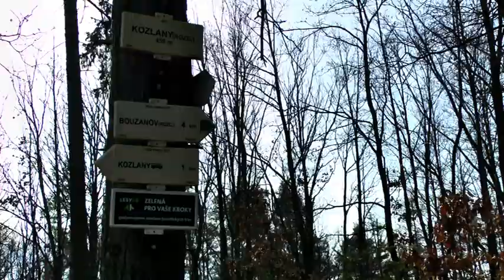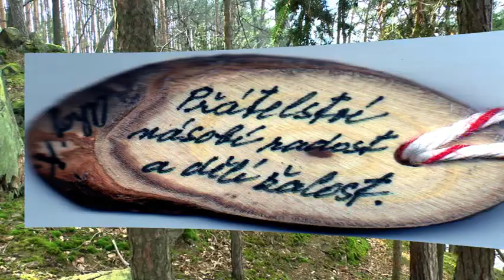MAX 68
VZPOMÍNKA NA KAMARÁDY .